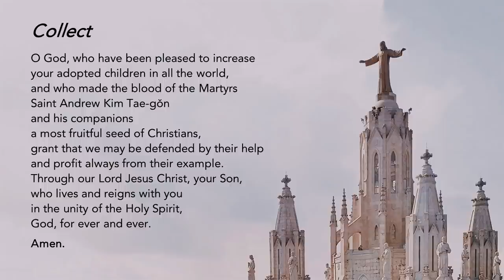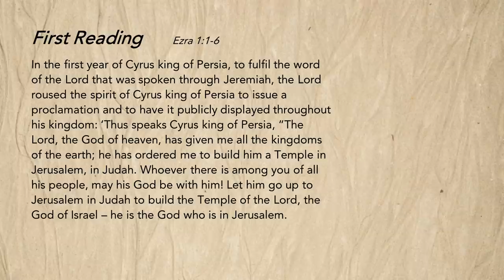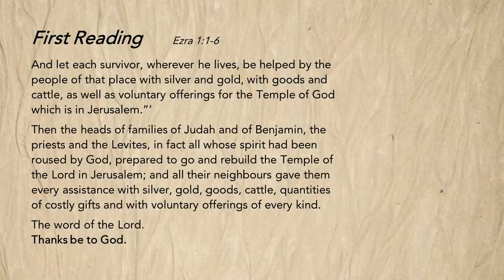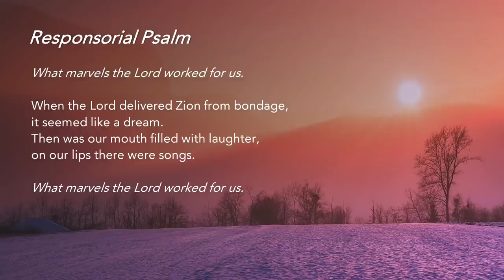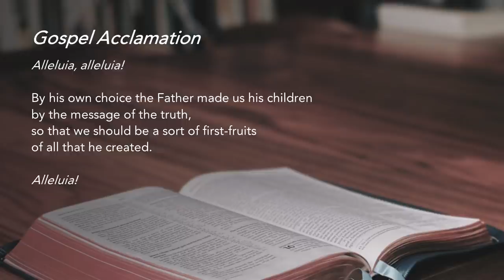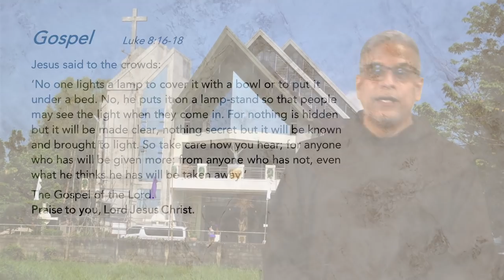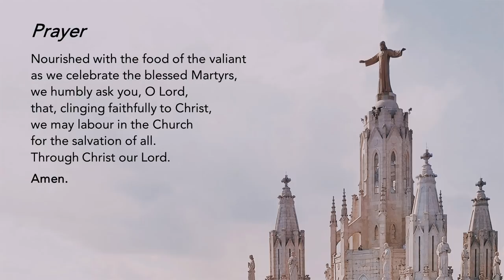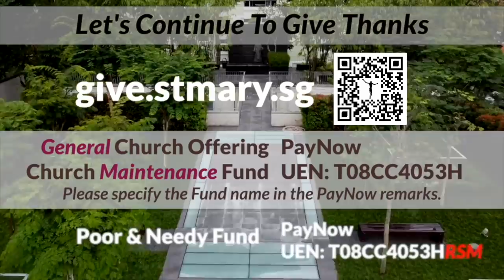Liturgy of the Word - Saint Andrew Kim, Paul Chong and Companions - 20 September 2021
His Kingdom Come
God uses people in different ways to build His Kingdom. Be inspired by the early Korean Church, formed by laypeople in their home churches. Their trust and conviction allowed the faith to flourish, so that more joined them.

Special thanks to the contribution of:
The following ministries of St Mary of the Angels:
Lectors Ministry
Luminaire Ministry
Music Ministry